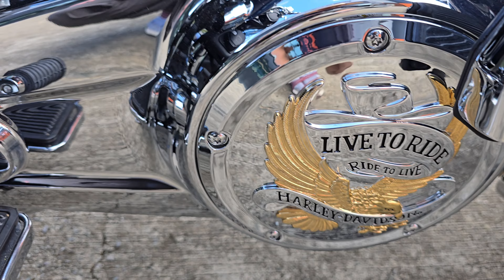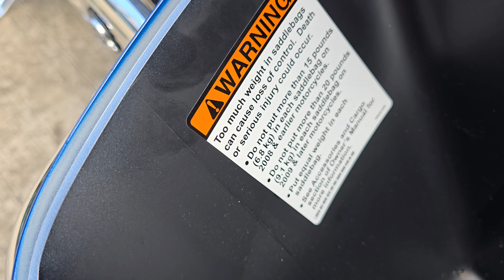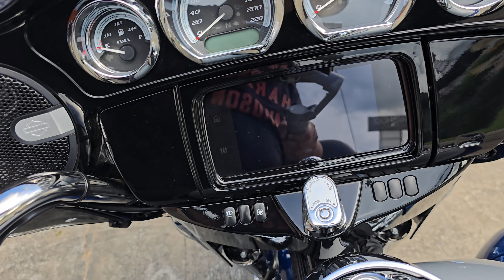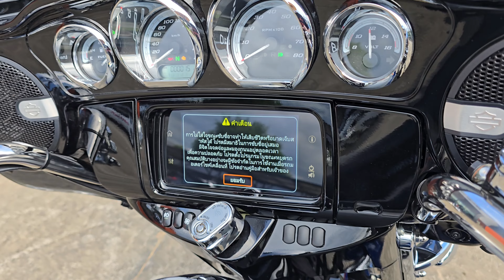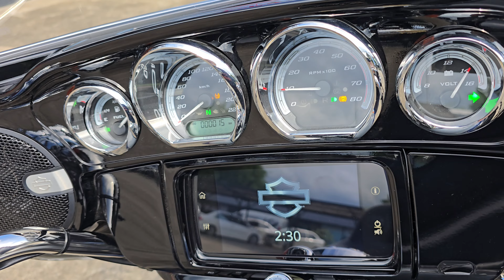Ultra Limited with a lot of Chrome Accessories and V&H Oversized Walkaround Close up detail + Rev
Harley-Davidson Ultra Limited 2023 2Tone Bright Billiard Blue Billiard Gray with a lot of Chrome Accessories Rockford Fosgate Stage 2 8 Speaker and V&H Oversized Titan 450 Slip-ons Walkaround Close up detail + Rev

ฮาร์ลีย์ - เดวิดสัน อัลตร้า ลิมิเต็ต 2023 ทูโทน สีฟ้า เทา กับ ของแต่งโครเมี่ยมแบบจัดเต็ม ชุดเครื่องเสียง สเจ 2 ลำโพง 8 ลูก และปลายท่อ แวนส์ แอนด์ ฮายซ์ โอเวอร์ไซด์ ไตตัน 450 เดินชมแบบชิดใกล้ พร้อมเร่งเครื่องฟังเสียง

สนใจเป็นเจ้าของ หรือต้องการข้อมูลเพิ่มเติม ติดต่อเซลแจ็ก มาได้เลยครับ 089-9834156 ยินดีให้บริการ

Ultra Limited 2023
Engine: Milwaukee-Eight 114 1,868 c.c.
Horse Power : 89 HP @ 5020 rpm
Torque : 164 Nm @ 3000 rpm
Dimensions
Length : 2600 mm.
Seat height : 740 mm.
Wheelbase : 1625 mm.
Weight, In running order : 416 kg.